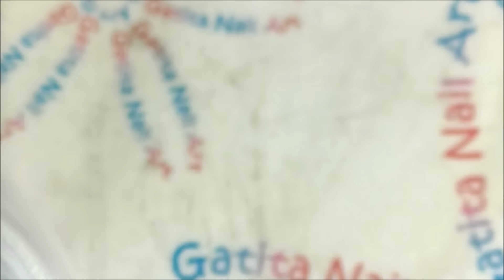Diseño de Uñas Tribal Degradado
♥ ♥ LÉEME / DESPLIEGAME ♥ ♥

♡ LISTA DE MATERIALES:

- Esmalte Top Coat efecto gel de Kiko nº 103
- Esmalte blanco de Yesensy nº 02
- Esmalte transparente de KIKO nº 200
- Esmalte nude de Essence Colección The Nudes nº 09 you're so beautiful
- Esmalte morado burdeos Colorshow de Maybelline nº 449 Crimson Flush
- Esmalte morado carmín de AVON colección Gel finish nº Y069

- Esmalte blanco/negro especial para estampar de KADS

-Látex Líquido Lulaa